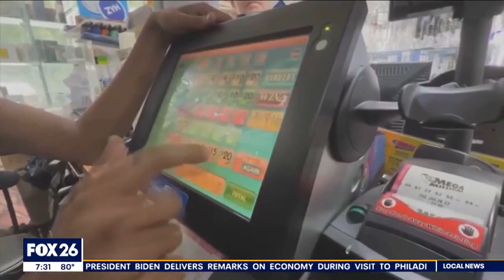Are you the next Mega Million winner?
The Mega Millions Jackpot reaches $720M with the next drawing scheduled for July 21.